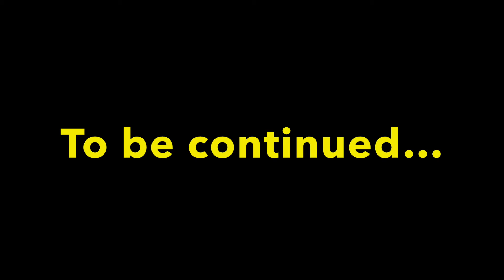June-Week 1 | Parent & Child Class